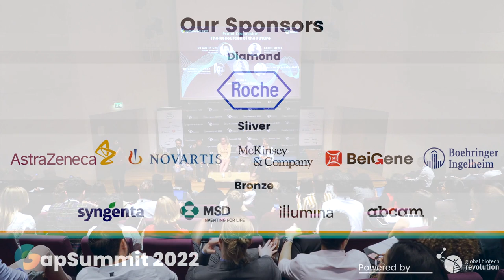Panel Discussion: The Resources of the Future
Chair: Christiane Maertens (Founder & CEO, DoGoodery)

Speakers:
Daniel Meyer (President, Spiber America LLC)
Dr Austin Che (Co-Founder, Ginkgo Bioworks)
McKinley Lauren Smith (Senior Director, Strategy & Planning, Checkerspot)
Dr Darshil Shah (Associate Professor, University of Cambridge)